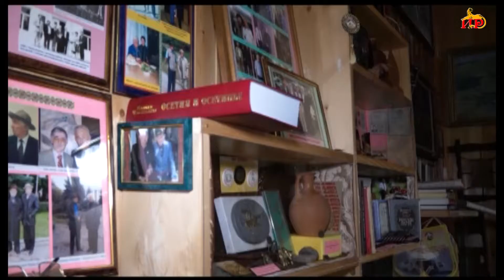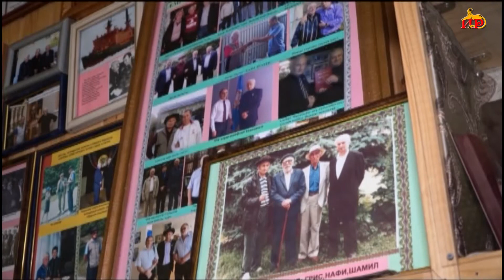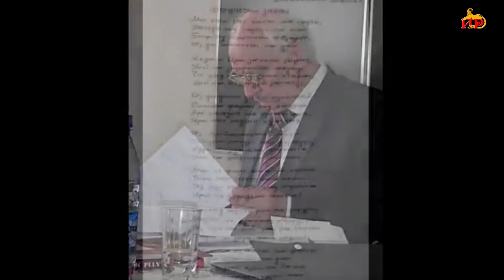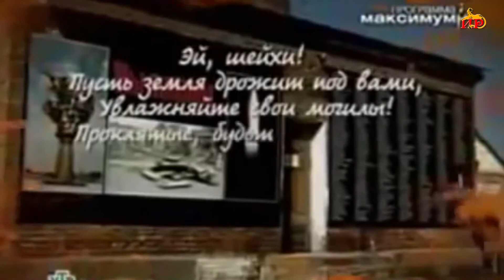ДЖЫККАЙТЫ ШАМИЛЫ РАЙГУРÆН БОН. Джиоты Оксанайы бацӕттӕгонд ӕрмӕг. 25.02.2020.